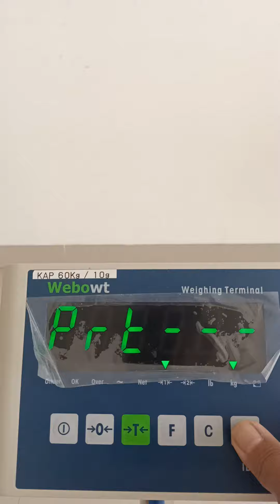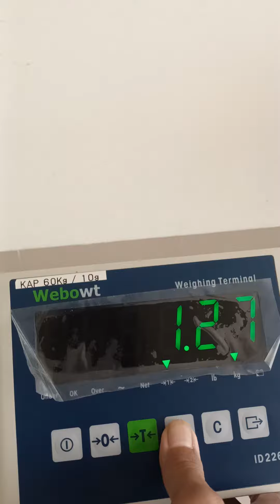WEBOWT ID 226 Bluetooth printer